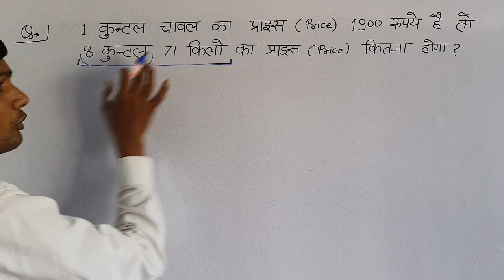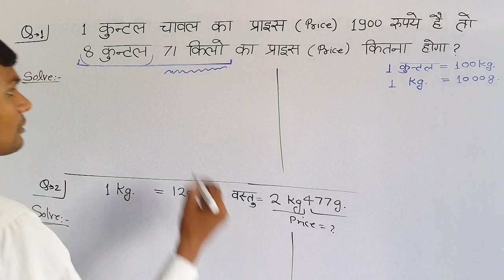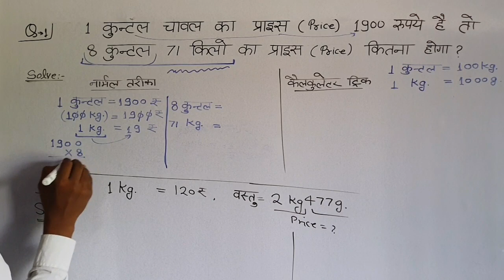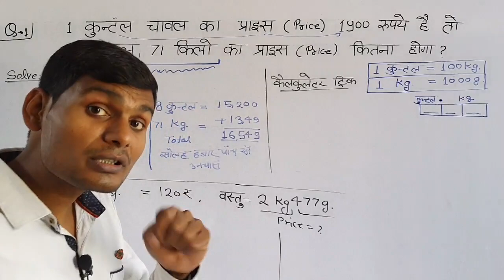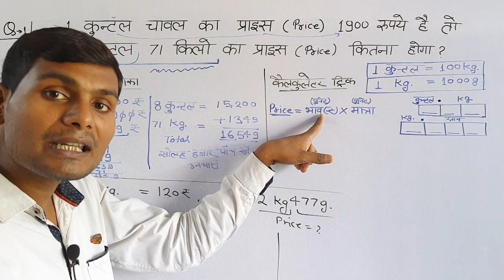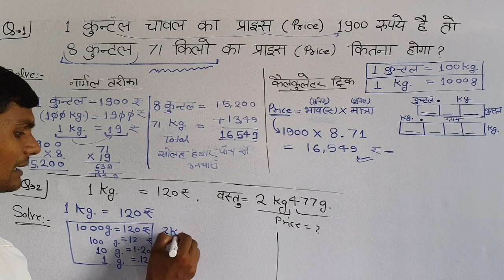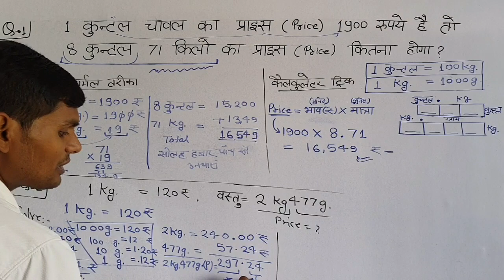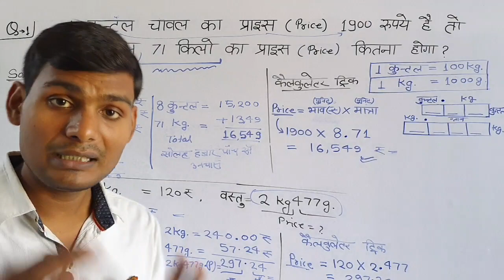1 कुंटल चावल का Price 1900 रुपये है तो 8 कुंटल 71 किलो का Price कितना होगा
1 कुंटल चावल का Price 1900 रुपये है तो 8 कुंटल 71 किलो का Price कितना होगा? kilogram_kaise_nikale

IN HINGLISH
1 kuntal chawal ka price 1900 rupaye hai to 8 kuntal 71 kilo ka price kitna hoga

IN HINDI
1 कुंटल चावल का प्राइस 1900 रुपये है तो 8 कुंटल 71 किलो का प्राइस कितना होगा?

1 कुंटल चावल का Price 1900 रुपये है तो 8 कुंटल 71 किलो का Price कितना होगा?

डबल स्टार
कैलकुलेटर ट्रिक के साथ...

सोने का रेट कैसे निकाले? PART-1 ||Sone Ka Rate Kaise Nikale|| Gold Hallmark|| From Umeedo Ka Prabhat

चांदी का दाम कैसे निकाले?||How to calculate silver rate||From Umeedo Ka Prabhat||उम्मीदों का प्रभात

hisab

hisab kitab

kilogram

kg tricks

kg

gram

गेहूं चावल का हिसाब करना सीखे

हिसाब किताब